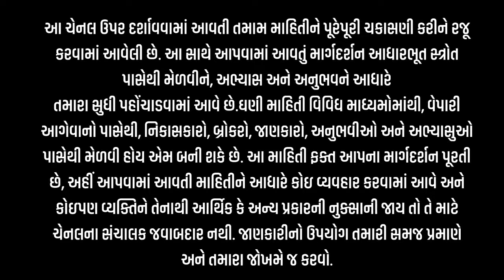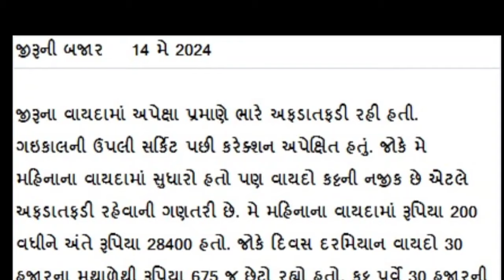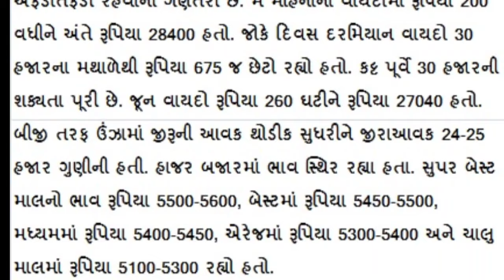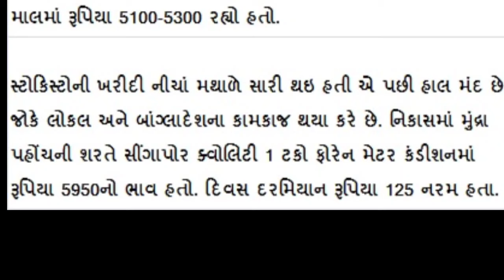જીરૂમાં તેજી l જીરુ બજારની ચાલl જીરુનો ભાવl જીરૂ l 14-5-2024